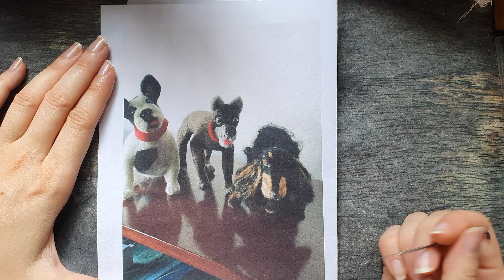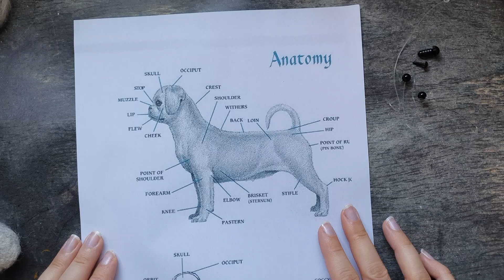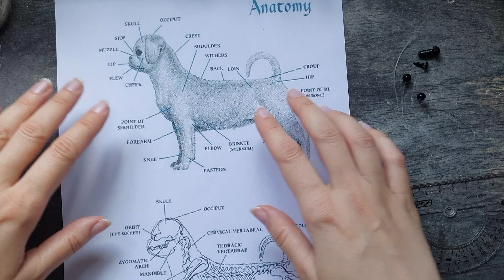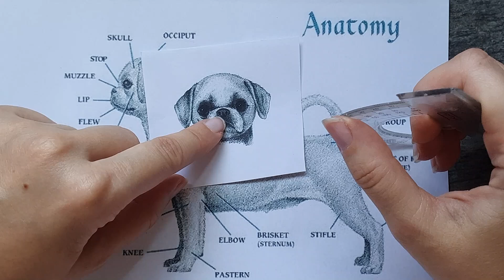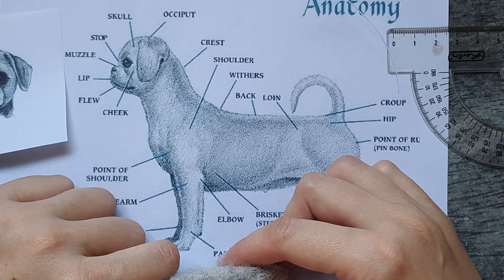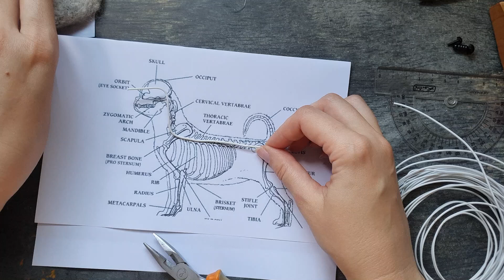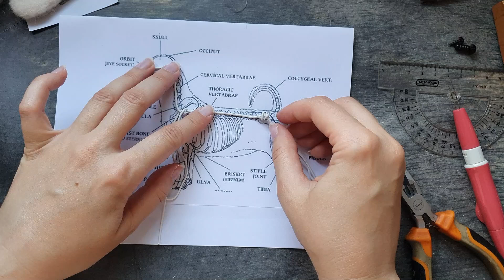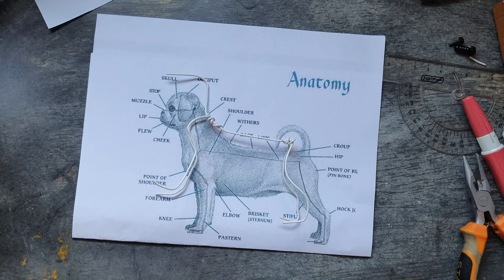Omawiam wasze prace oraz pokazuje jak zacząć figurkę shih tzu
W filmie omawiam przesłane do mnie zdjęcia waszych prac oraz pokazuje krok po kroku jak stworzyć szkielet shih tzu skąd wziąć model, na którym będziemy się opierać, co z nim zrobić oraz jak dobrać proporcje.
Zapraszam cię do niezwykłego świata filcowania czyli rzeźbienia w wełnie.